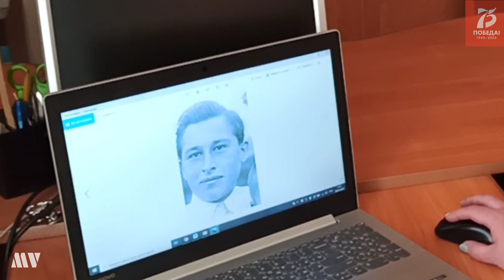Мастер-класс "Цветок-Победы"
Видео мастер-класс "Цветок Победы" проводит Гусева Татьяна Артуровна, зав. кафедрой математики, физики, информатики, руководитель студенческого объединения АГГПУ  "Мастерская развивающей игрушки"